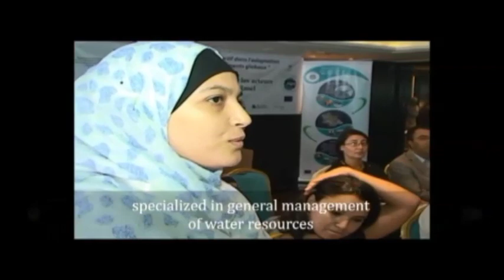Highlights and interviews - BeWater stakeholder event in the Rmel river basin, 7 October 2015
To tackle climate change and other challenges in the Rmel river basin (Tunisia), stakeholders discussed water management options during a BeWater stakeholder event. Fifty stakeholders participated in the event, which took place on 7 October 2015.